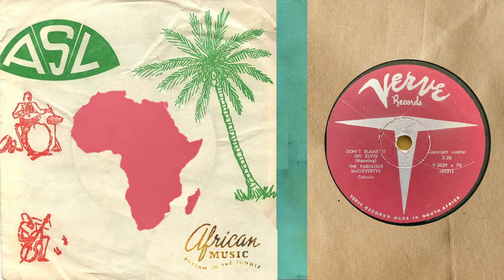The Fabulous McClevertys Don't Blame It On Elvis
Música a 78 RPMs, música para gramófono